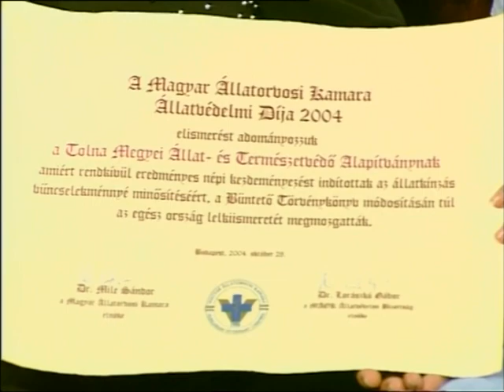Fiáth Szilvia és Nagy Piroska Szekszárd, 2004. – állatvédelmi díj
Archívum 2004.